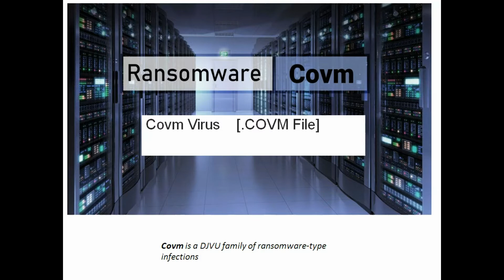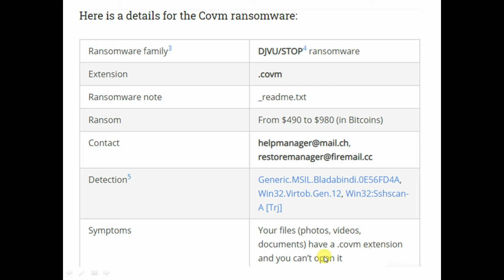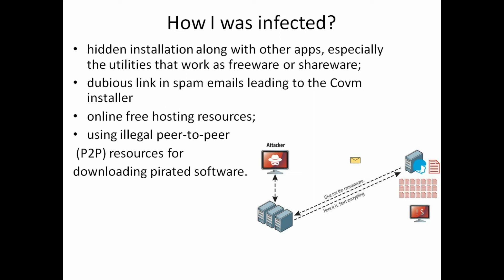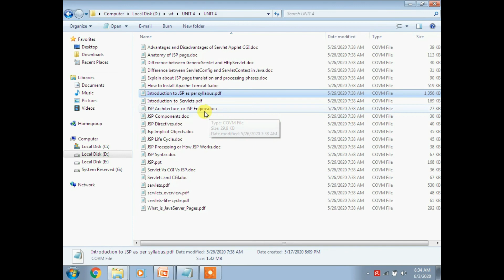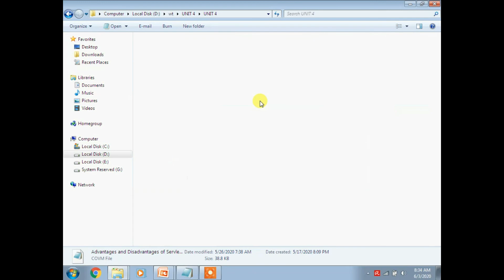Information about COVIM VIRUS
This virus uses AES-256 Bit. Be careful with this virus. It will correct and encrypt all your files.